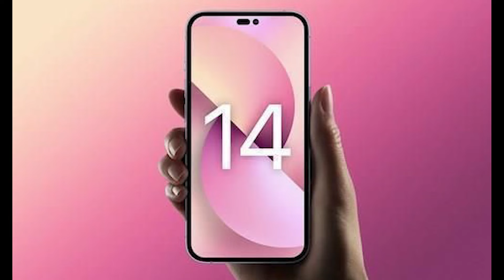iPhone 14 İnceleme ve Fiyatı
Yeni iphone 14 pro max incelemesi ve fiyat bilgisi videomuzda mevcut arkadaşlar. Kısa ve öz anlattım umarım video sizler için faydalı olur.
İphone 14 ne zaman çıkacak türkiyeye ne zaman gelecek.